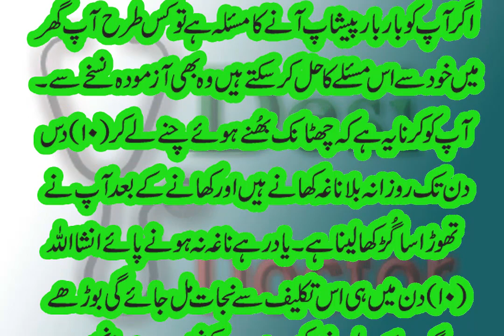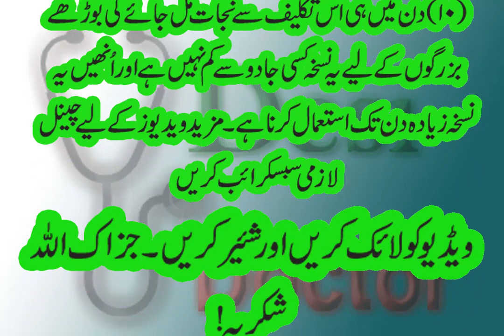peshab ka bar bar ana ka ilaj | Health tips in urdu | اگر آپ کو بار بار پیشاب کا آنا علاج خور کریں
Desi Doctor ; agar ap apni sehat ki waja sy preshan hain ya aur  b bohat say masail ka samna hai to ap ko khabrany ki zarorat nahi hai q k ap ki khiidmat mai hazir hai desi doctor ap desi doctor ki videos daikhian aur apny tamam masail ka hal ik sasty aur gharelo tarikoon sy krain q k desi doctor ap ka apna online desi doctor hai
bas ap desi doctor subscribe krain aur videos main apny masail ka hal pain q k tamam masail ka hal khalis tariko sy ya Allah k zikar sy hoga insha Allah ap mayoos nahi hon gy Allah ap sab ko khush rakhy ameen
The content is just for information purpose channel don't take any respossibility for the any harmness or other blame due to use content thank you. royalty free music site go there and enjoy free musci.
shukriya.